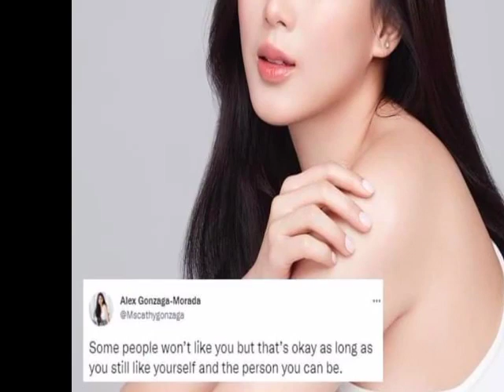MATTEO GUIDICELLI ISYU KAY ALEX GONZAGA | BUONG DETALYE PANOORIN!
PINAHIYA NI MATTEO GUIDICELLI SI ALEX GONZAGA SA NATIONAL TELEVISION? ALAMIN!